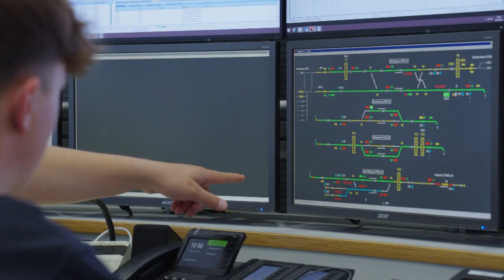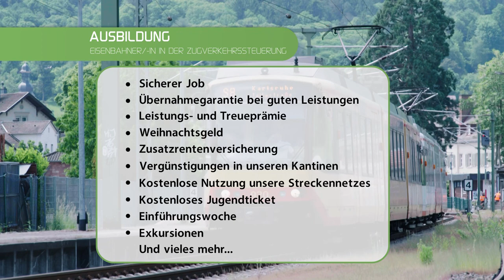Die Stelle deines Lebens: Eisenbahner/-in im Betriebsdienst (Fachrichtung Zugverkehrssteuerung)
Mit uns fährst Du sicher in die Zukunft - wir bieten dir die Stelle deines Lebens als Eisenbahner/-in im Betriebsdienst (Fachrichtung Fahrweg) bei der AVG!